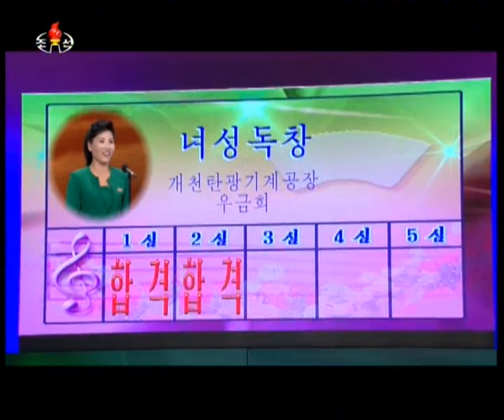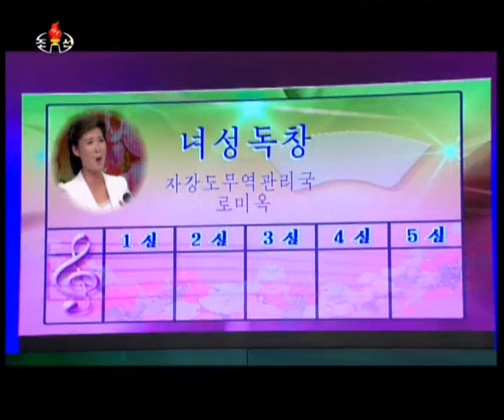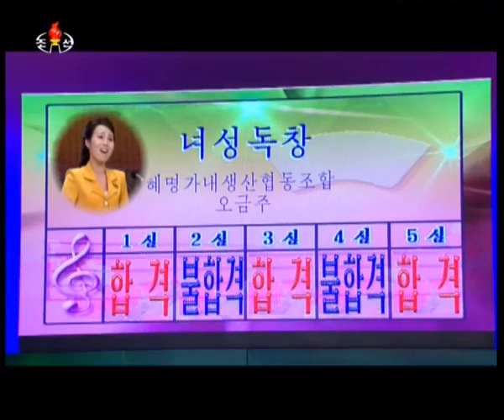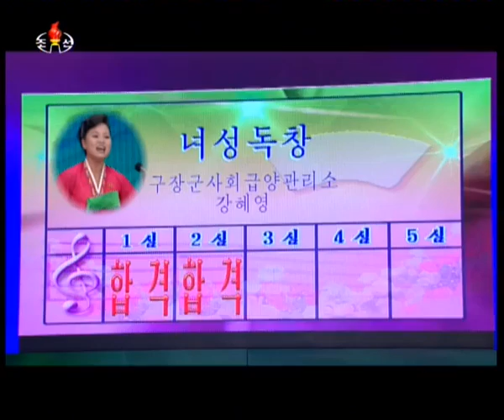北朝鮮 「第15回全国勤労者の歌競演 (제15차 전국근로자들의 노래경연)」 KCTV 2016/09/25 日本語字幕付き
2016年9月25日、「朝鮮中央TV」で放送された「第15回全国勤労者歌競演」。各地方の企業や農場の代表が歌を競う番組。日本語字幕付き。